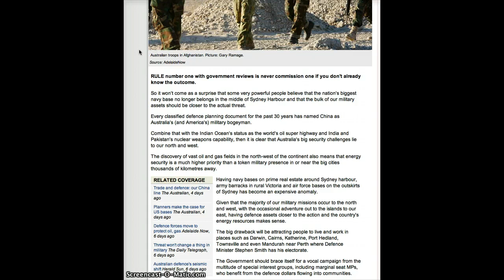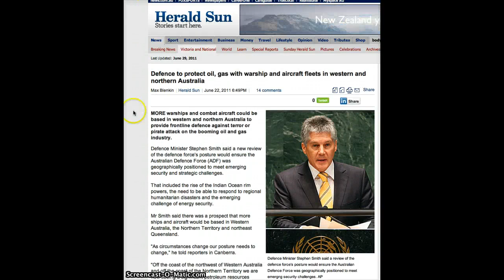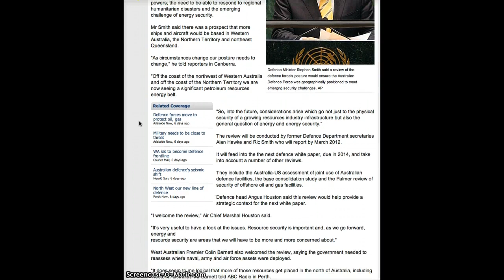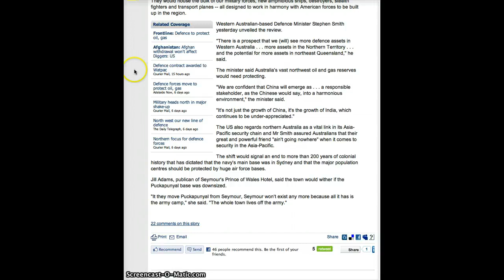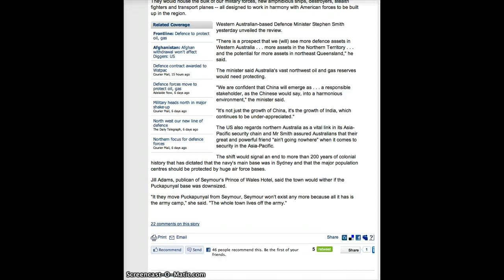Australia's Strategic/Political Defence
JUNE 28, 2011  ENERGY SECURITIES!

Mr Smith said Australia's vast northwest oil and gas reserves would need protecting and, while he didn't reveal from which nations, a move north would likely be aimed at China - identified as Australia's top military threat in every classified defence force review - and India with its rapid military expansion.
"We are confident that China will emerge as ... a responsible stakeholder, as the Chinese would say, into a harmonious environment," the minister said.
"It's not just the growth of China, it's the growth of India, which continues to be underappreciated."
The announcement came as the US government said that it would send its biggest-ever contingent of nine ships and submarines - including an aircraft carrier, 135 war planes and 14,000 military personnel - to northern Australia for the exercise Talisman Sabre next month.
That is almost double the number of Australians who will participate.
The US regards northern Australia as a vital link in its Asia-Pacific security chain and Mr Smith said our powerful ally "ain't going nowhere" when it comes to security in the Asia-Pacific.
"Talisman Sabre '11 provides an opportunity to conduct operations in a combined and joint environment that will increase both countries' bilateral war-fighting capabilities to respond to crises and provide humanitarian assistance," a US defence spokesman said.